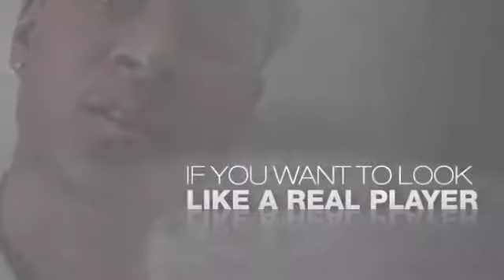Black Foxtail Franco 4mm Necklace 36 Inches